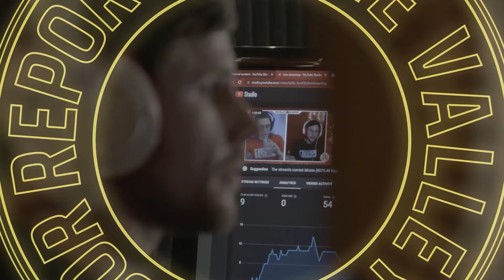Alabama Bosses KILL 15 Year Old Child Laborer | BOSS WATCH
We're back with another quickfire round-up of criminal activities by bosses in the South that you won't hear in the News or see in the headlines.

✦ ABOUT ✦